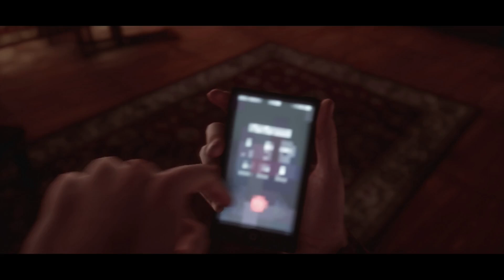THE RENOVATOR ORIGINS FIND THE OLD RING ENTER FATHER'S APARTMENT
The Renovator: Origins is a first-person psychological horror game. Explore the mysterious world of art, where each exhibit contains the mysteries and secrets of its era and its creator. The game will immerse you in the past and another world that is behind the paintings.